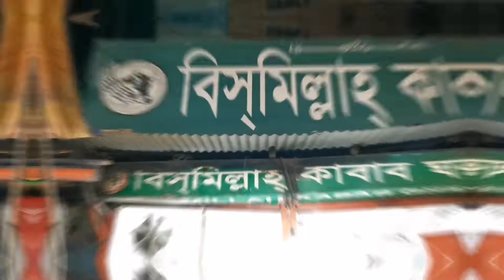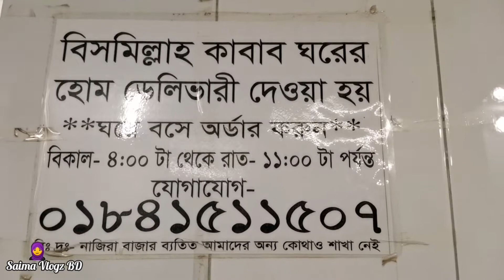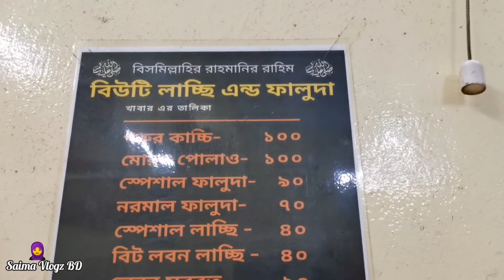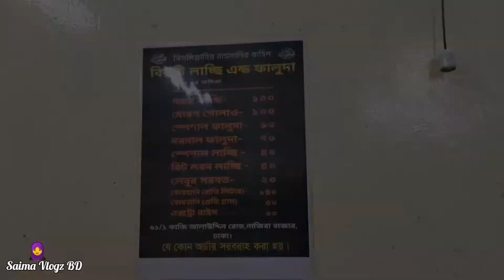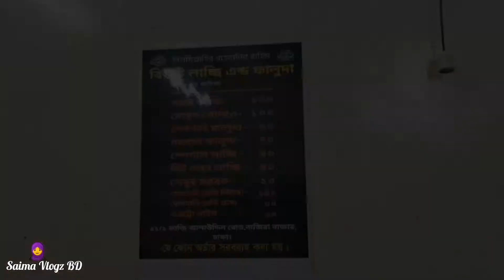বিসমিল্লাহ কাবাবের একমাত্র শাখা || Foods of Puran Dhaka || পুরান ঢাকার বিউটি লাচ্ছি | Saima Vlogz BD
আসসালামু আলাইকুম। আশা করি সবাই ভালো আছেন। পুরান ঢাকার বিখ্যাত বিসমিল্লাহ কাবাব ও বিউটি লাচ্ছি এর মজার সব খাবার নিয়ে আজকের ভিডিও।